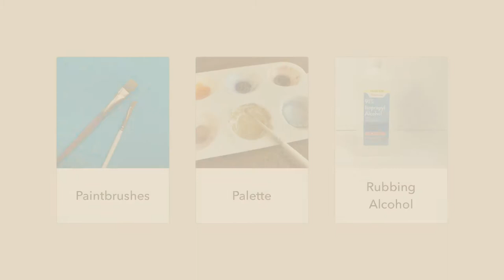Candy Corn Painted Rocks - Fall Craft Activity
Fall is here and it's time for some sweet crafts! Here's a super easy tutorial on how to make candy corn painted rocks using alcohol ink.

Visit: HOW TO MAKE SUPER EASY CANDY CORN PAINTED ROCKS blog post at Rock Painting Guide for more Fall craft ideas!